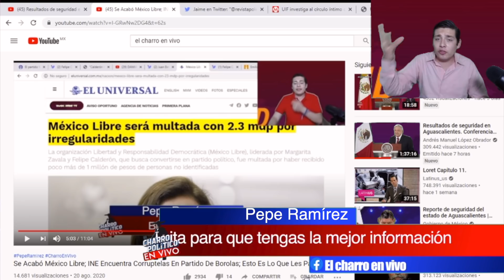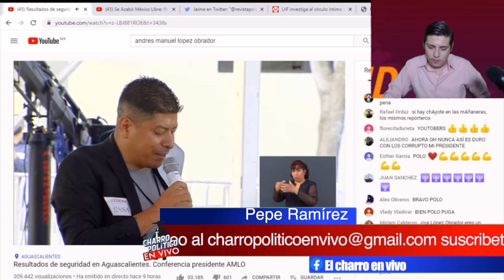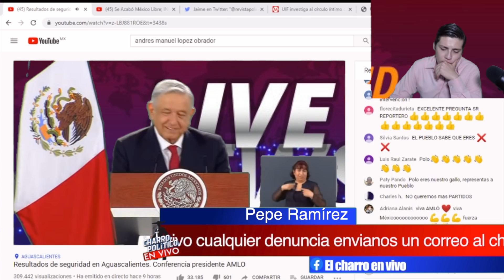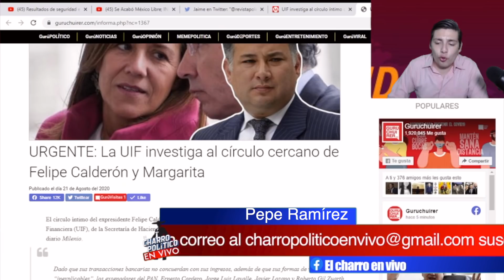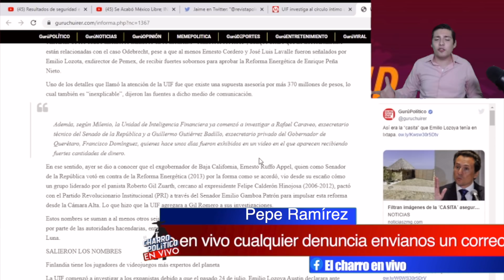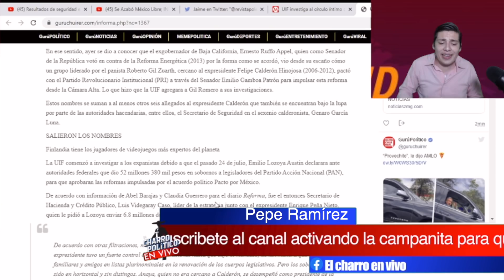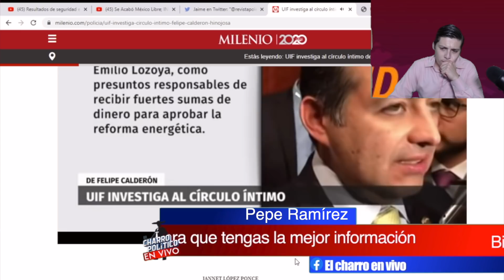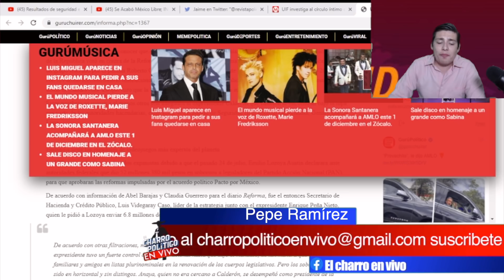Borolas Está Temblando;Santiago Nieto Se Torció A Los Calderón;Inicia Investigación Les Quitará Todo